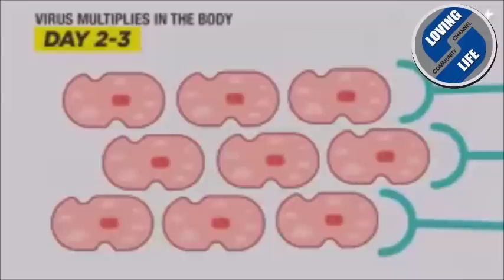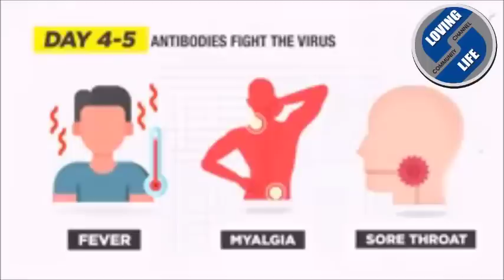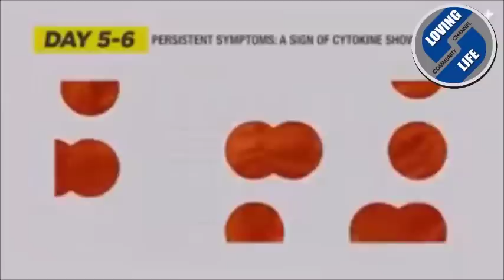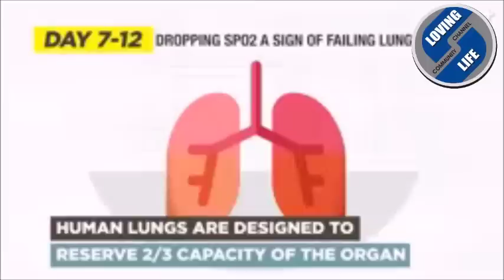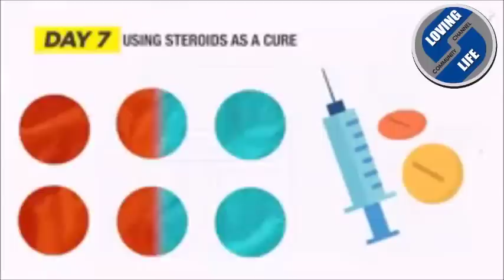IMPORTANT advice on understanding the stages of covid19 and when to seek medical help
A doctor explains the various stages of the covid infection and why the fifth day is critical.